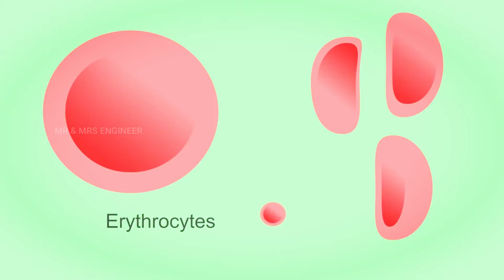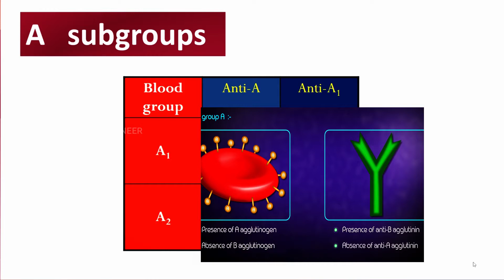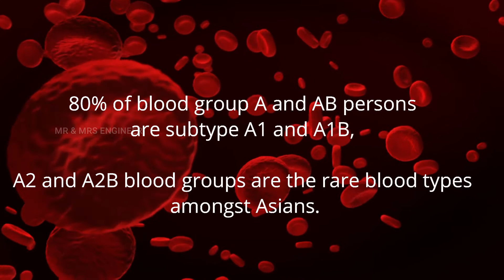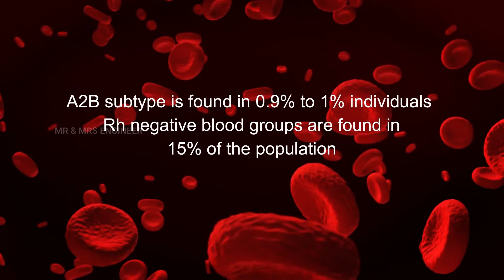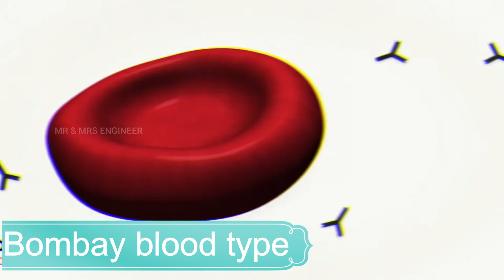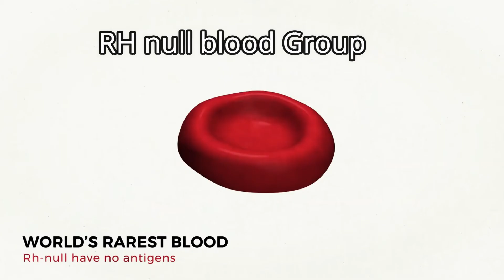இந்தியாவில் 179 பேருக்கு மட்டுமே இருக்கும் பாம்பே பிளட் குரூப் | Bombay Blood vs Golden Blood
- உலகளவில் 43 பேருக்கு மட்டுமே இருக்கும் அரியவகை இரத்தம் | RH-Null Blood Group

The Bombay blood group is a rare blood group, phenotypes of this group lacking H antigen on the red cell membrane and have anti-H in the serum. It fails to express any A, B or H antigen on their red cells or other tissues. The existence of a human H/h genetic polymorphism was first established by Bhende et al.

What is Bombay Blood group? and How to diagnose Bombay blood group?

The first person found to have the Bombay phenotype had a blood type that reacted to other blood types in a way never seen before. The serum contained antibodies that attacked all red blood cells of normal ABO phenotypes. The red blood cells appeared to lack all of the ABO blood group antigens and to have an additional antigen that was previously unknown.

Individuals with the rare Bombay phenotype (hh) do not express H antigen (also called substance H), the antigen which is present in blood group O. As a result, they cannot make A antigen (also called substance A) or B antigen (substance B) on their red blood cells, whatever alleles they may have of the A and B blood-group genes, because A antigen and B antigen are made from H antigen. For this reason people who have Bombay phenotype can donate red blood cells to any member of the ABO blood group system (unless some other blood factor gene, such as Rh, is incompatible), but they cannot receive blood from any member of the ABO blood group system (which always contains one or more of A, B or H antigens), but only from other people who have Bombay phenotype.

Receiving blood which contains an antigen which has never been in the patient's own blood causes an immune reaction due to the immune system of a hypothetical receiver producing immunoglobulins not only against antigen A and B, but also against H antigen. The most common immunoglobulins synthesized are IgM and IgG (and this seems to have a very important role in the low frequency of hemolytic disease of the newborn among non-Bombay offspring of Bombay mothers).

It is very important, in order to avoid any complications during a blood transfusion, to detect Bombay phenotype individuals, because the usual tests for ABO blood group system would show them as group O. Since Anti-H immunoglobulins can activate the complement cascade, it will lead to the lysis of red blood cells while they are still in the circulation, provoking an acute hemolytic transfusion reaction. This, of course, cannot be prevented unless the lab technologist that is involved is aware of the existence of the Bombay blood group and has the means to test for it.